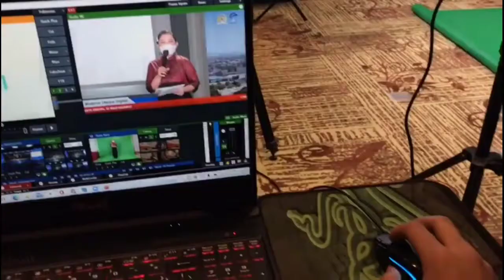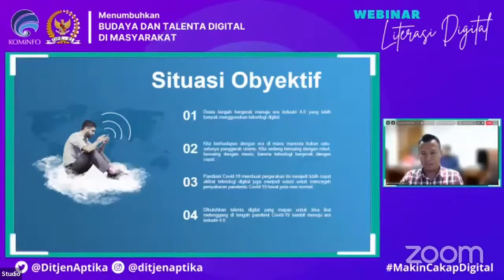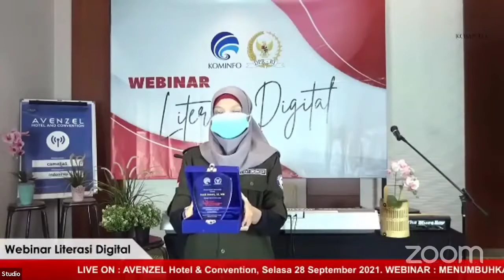Webinar Literasi Digital 28 September 2021